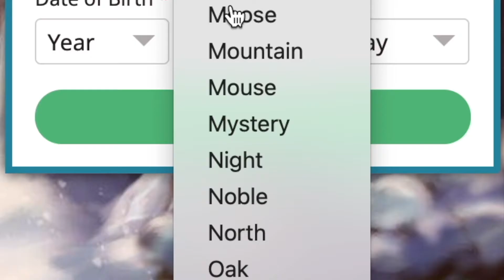5 YEAR ANNIVERSARY of playing Star Stable online! Another love - Tom Odell